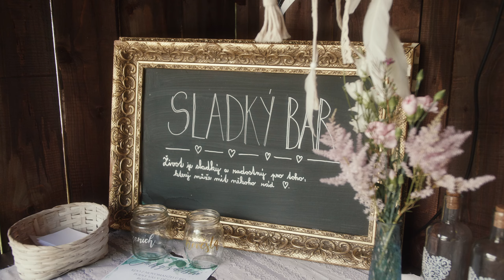Ivča + Tad | Svatební video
Svatba Ivči a Tada se konala v obci Čistá v penzionu U Zběhlíka

kamera a střih: Ladislav Moravec